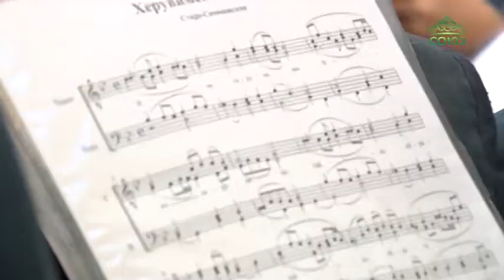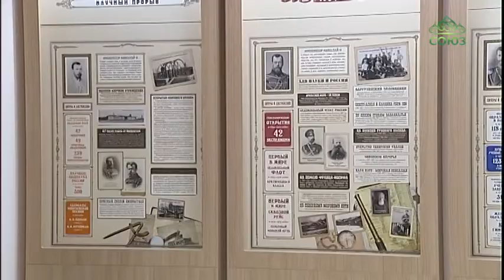В минувшие выходные дни Екатеринбург посетила паломническая группа из Тобольска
В минувшие выходные дни Екатеринбург посетила паломническая группа из Тобольска. Духовная экспедиция из первой столицы Сибири помолилась за богослужениями в местах, связанных со святой Царской семьей. В субботу Божественную литургию в Храме-на-Крови возглавил митрополит Тобольский и Тюменский Димитрий. Архипастырь также совершил богослужение в монастыре святых царственных страстотерпцев на Ганиной Яме вместе с главой епархии, митрополитом Екатеринбургским и Верхотурским Кириллом.